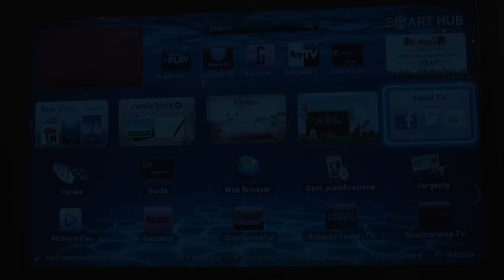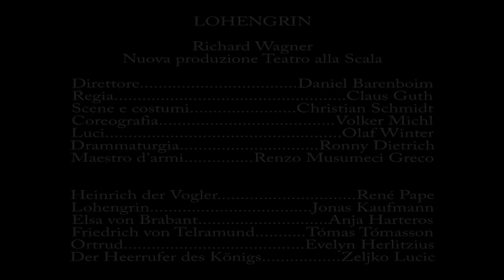Lohengrin - Anteprima UNDER30 (Teatro alla Scala)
Lohengrin
Stagione 2012/2013

Musica di: Richard Wagner
Direttore: Daniel Barenboim
Regia: Claus Guth
Scene e costumi: Christian Schmidt
Coreografia: Volker Michl
Luci: Olaf Winter
Drammaturgia: Ronny Dietrich
Maestro d'armi: Renzo Musumeci Greco

Cast: Jonas Kaufmann, René Pape, Anja Harteros, Ann Petersen, Tómas Tómasson, Evelyn Herlitzius, Zelijko Lucic

Lohengrin
2012/2013 Season
Teatro alla Scala Production

Conductor: Daniel Barenboim
Staging: Claus Guth
Sets and Costumes: Christian Schmidt
Choreography: Volker Michl
Lights: Olaf Winter
Dramaturgy: Ronny Dietrich
Weapons master: Renzo Musumeci Greco

Video della serata del 4 dicembre dedicata agli UNDER30.

Here is a video showing the night of the Preview dedicated to the under 30s.
4 December 2012 - Lohengrin

Con il sostegno di :
Intesa Sanpaolo
Fondazione Banca del Monte di Lombardia